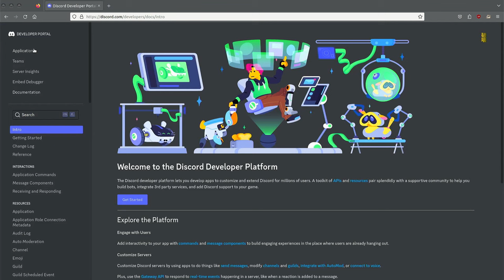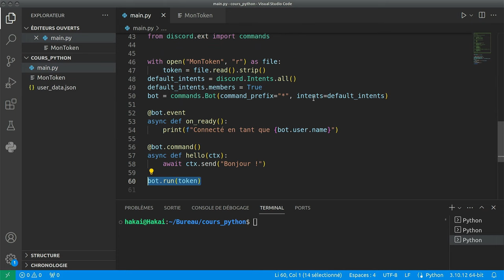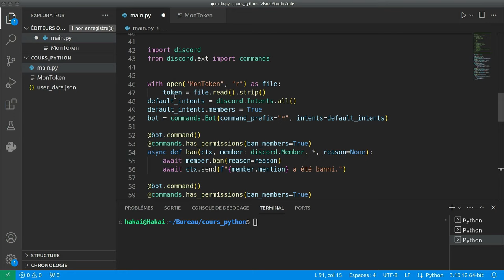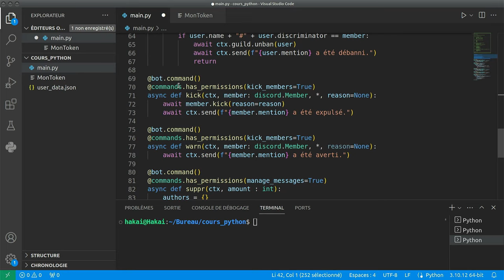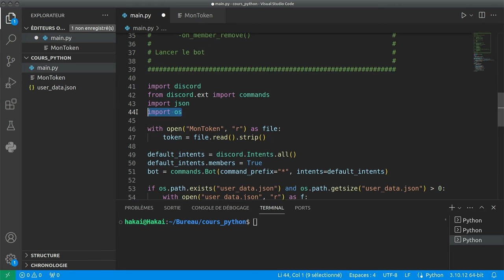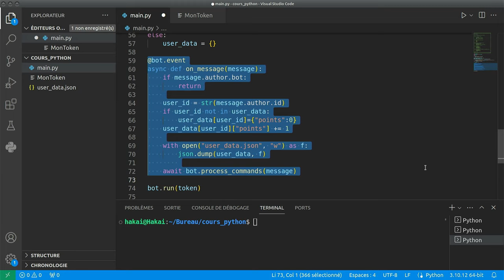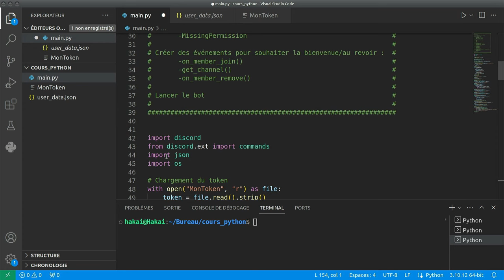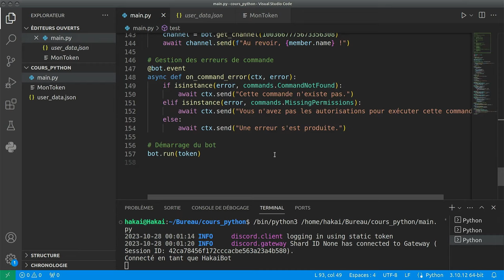[10/10] Faire un bot Discord en Python